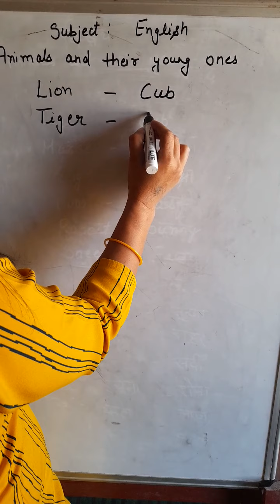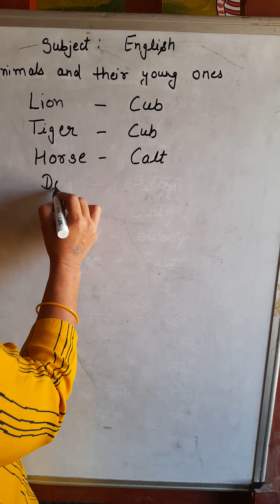Animals Younger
Animals Younger by Nisha Mann Special Teacher Assandh Karnal